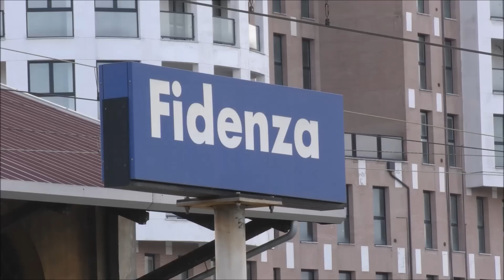2016-02-20 Transiti sulla Milano Bologna - Stazione di Fidenza episodio 4/4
Quarto e ultimo episodio dedicato alla bella stazione di Fidenza e ai numerosi treni che transitano lungo i suoi binari.
In questo video si può assistere al passaggio di un buon numero di convogli, siano essi regionali, Frecciabianca o Intercity.
Mentre i treni regionali sono appannaggio quasi esclusivo dei locomotori E 464, impegnati a trazionare convogli Vivalto, carrozze MDVE con relativa pilota e carrozze a piano ribassato, gli Intercity vedono ancora l'utilizzo di locomotive a fine carriera, come la bella E 444 057, in testa all'IC 613 Milano Centrale-Pescara Centrale.
I treni di maggior prestigio sono invece appannaggio dei convogli Frecciabianca, destinati a percorrere tutta la tratta adriatica, collegando Milano con Lecce: in direzione della città meneghina troviamo una E 402 B nell'azzeccata livrea FB, nel senso opposto una composizione bloccata di E 404 e relative carrozze.
Per concludere il tutto, si assiste al transito della E 403 003 impegnata con l'Intercity Notte 795 Torino Porta Nuova-Reggio Calabria Centrale, che sfreccia in stazione in piena velocità annunciando il suo arrivo con la caratteristica tromba bitonale.